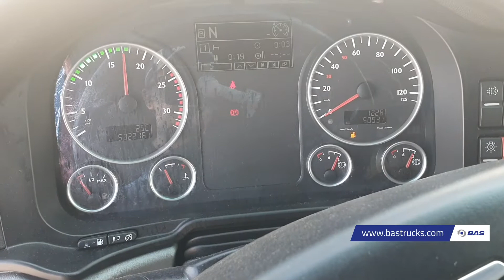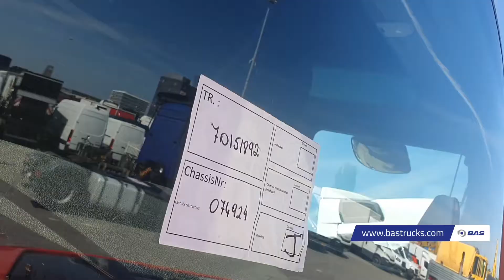70151892 MAN TGX